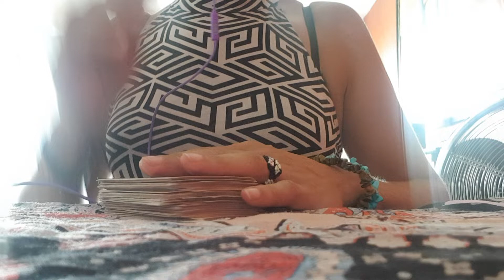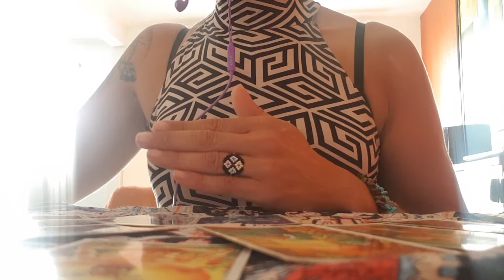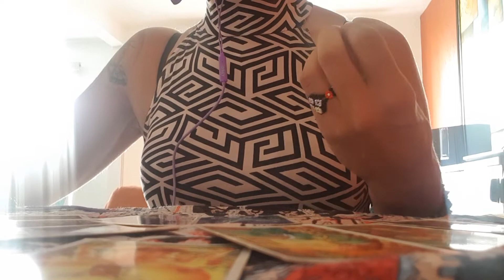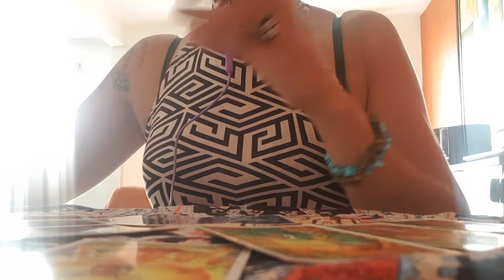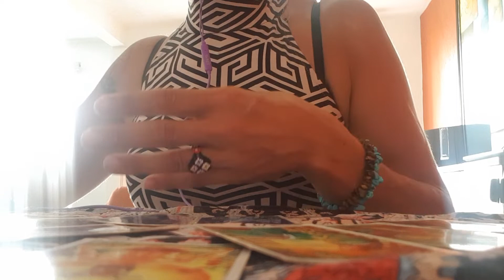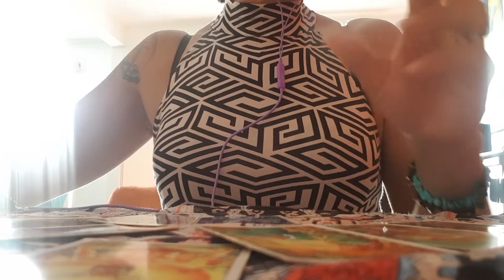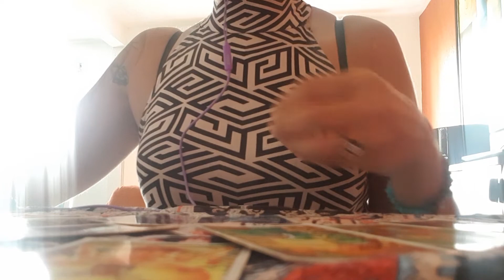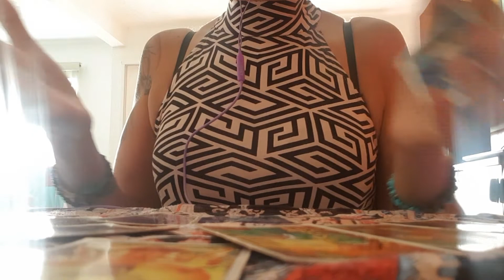❤VIRGO JULIO 2020❤CELEBRA LA VIDA VIRGO🕺💃🌸ALEYNA TAROT🌸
aleynatarot Horoscopo signodevirgo amorvirgo2020 solterosexpareja Prediccionesvirgo lectura Virgo#virgo 2020#Tarotinteractivo#Tarot#Oraculo#
Aleyna Tarot Interactivo

TRABAJO   ECONOMIA  y AMOR

Aprovecha la Oportunidad que te brinda la Vida.
Recordad que es una Lectura Global / General,lo que no resuene contigo,despidelo con amor.

Lectura Personalizada Basica :      4 Preguntas + Carta / Oraculo Consejo  ===  30 EUROS

 Lectura Medium :      1 Hora + Preguntas + Carta / Oraculo Consejo  ===  50 EUROS

Lectura  Premium :  2 Horas+ Preguntas + Carta / Oraculo Consejo  ===  70 EUROS

Informenes / Lecturas Personalizadas,te invito contacta conmigo por medio de..